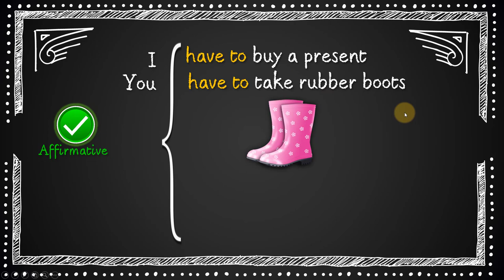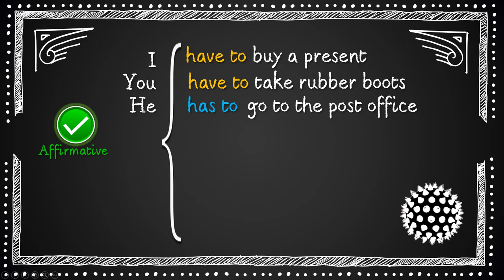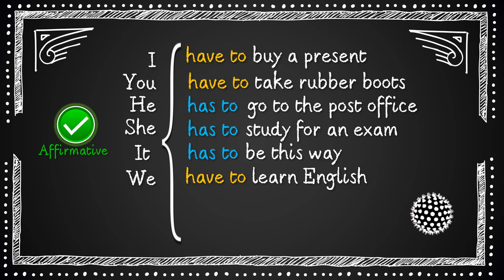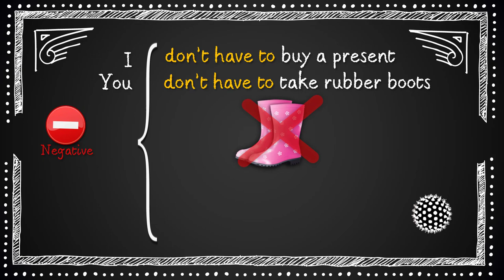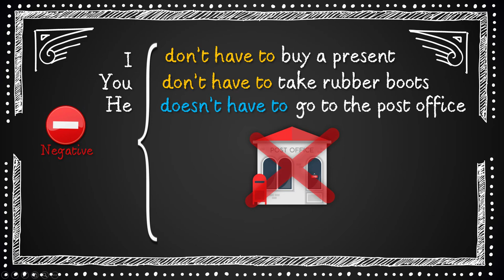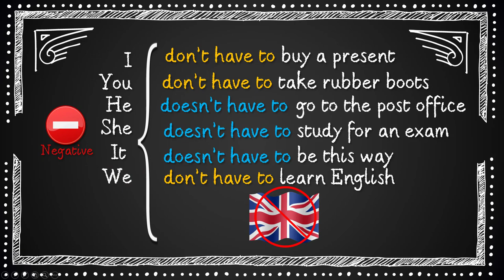Have to + Verbo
Esta video-lección es de carácter cultural y educativa y no persigue fines de lucro. Queda expresamente prohibida la reproducción total o parcial del contenido de este video, ni siquiera mediante un hiperenlace, ni de cualquiera de sus contenidos, sin el permiso expreso y por escrito de su autor.